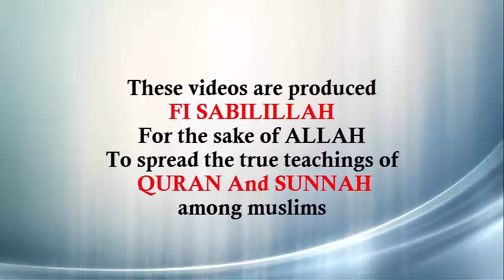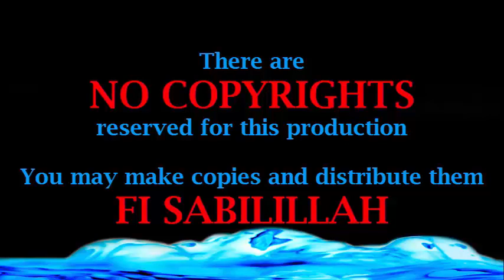Friday Lecture l MILAD UN NABI s.a.w l 02-01-2015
Dr Syed Abdul Qadir Shah Jilani l Friday Lecture l MILAD UN NABI s.a.w l 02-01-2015